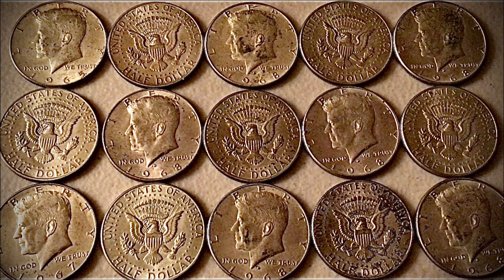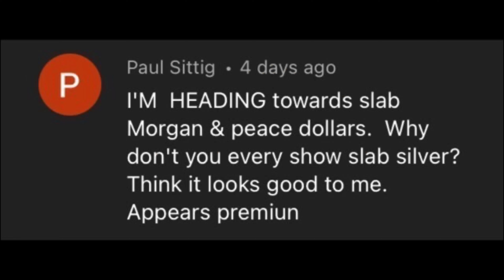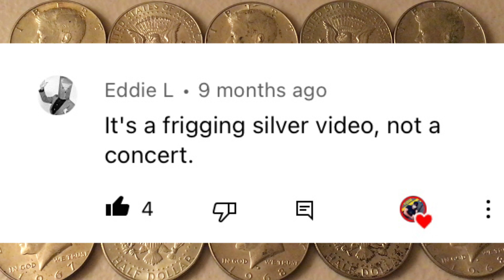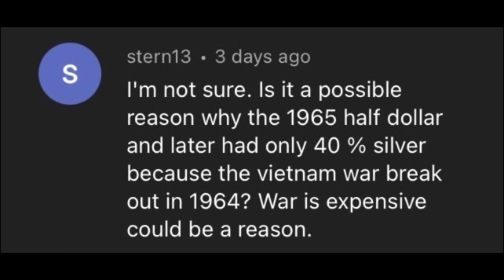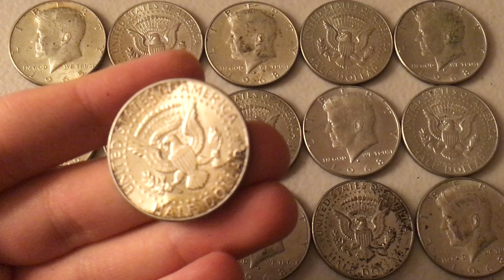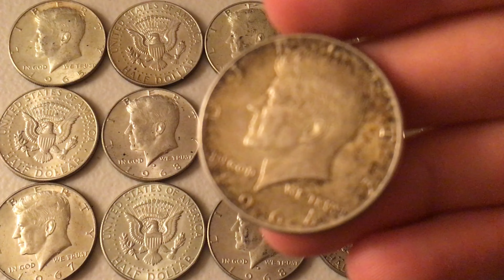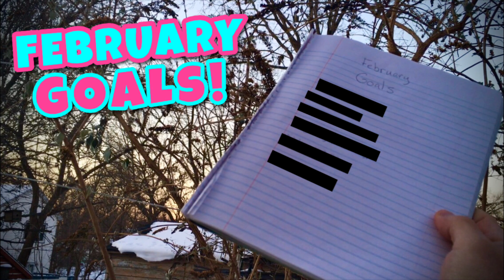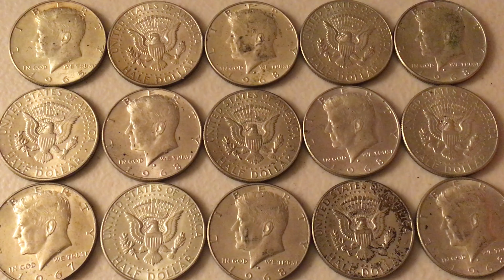Why Was Silver Removed From US Coins?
📬 Send mail here:
Mykie DYDSS

🍴 3-in-1 Spoon Fork Knife

💵 Goldback/Currency Sleeves

0:00 - Intro
0:39 - Q&A
1:21 - Fair Premium on 90% Silver
2:19 - Slab Silver Coins
3:04 - The BEST Way to Make Money from Investing
4:56 - Why People Sent Me Free Silver
6:14 - Why was Silver Removed from US Coins?
10:39 - Why I Don't Stack 40% Silver Half Dollars
13:49 - Precious Metals VIP Club